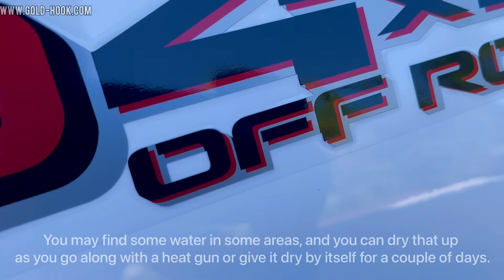HOW TO INSTALL BED DECAL? | TOYOTA TACOMA TUNDRA TRD 4X4 SPORT OFFROAD | GOLD HOOK "Premium Series"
USE THE WET METHOD:

YOU CAN APPLY OUR DECALS WITH USING WATER. AFTER CLEANING YOUR SURFACE AREA, WET THE AREA AGAIN USING A SPRAY BOTTLE AND A SOLUTION OF ABOUT 5% SOAP / 95% WATER.

APPLY THE STICKER WHILE THE AREA IS STILL WET; THIS WILL KEEP IT FROM ADHERING IMMEDIATELY AND GIVE YOU TIME TO REPOSITION IF NECESSARY.

IT ALSO ENABLES YOU TO REMOVE ANY BUBBLES USING A SQUEEGEE OR A PLASTIC CARD.

THE SOAPY WATER WILL DRY IN A FEW MINUTES, AND LEAVE YOUR STICKER FIRMLY AFFIXED.